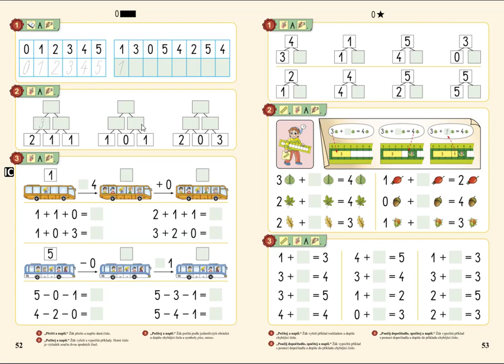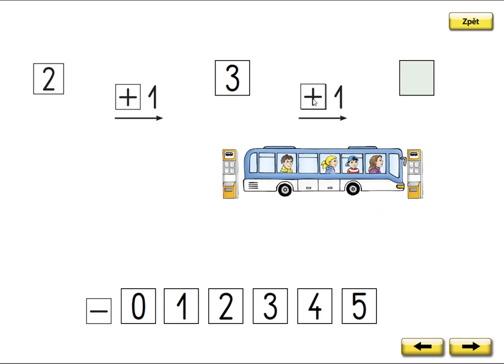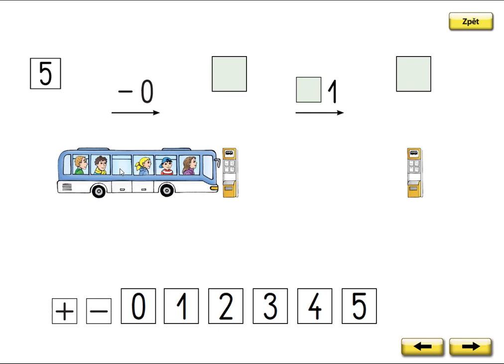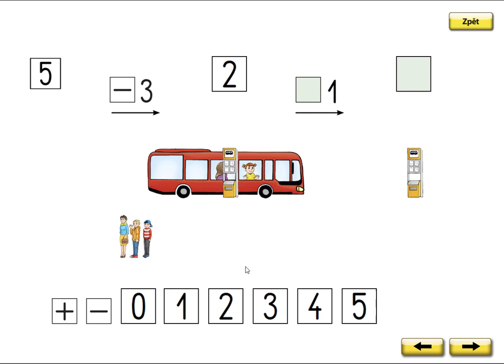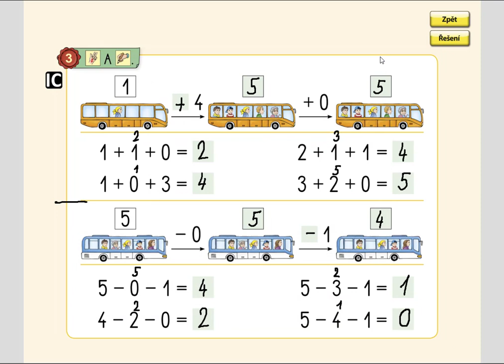Příklady na + a - v oboru 0 až 5, MATÝSKOVA MATEMATIKA 1. DÍL - POČÍTÁME DO PĚTI, str. 52, cv.3